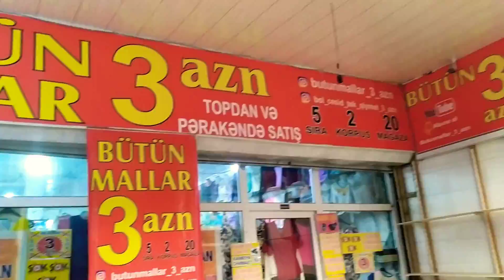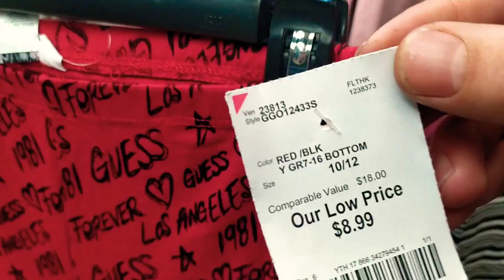IÇI QALIN MEXLI LASINLER GELDI 3 AZN TELESIN KI ELDE EDESIZ UCUZLUQUN MƏKANI😍☎️050-771-93-55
TOPDAN SATIŞ ÜÇÜN ƏLAQƏ SAXLA MƏLUMAT ÜÇÜN ☎️ 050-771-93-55